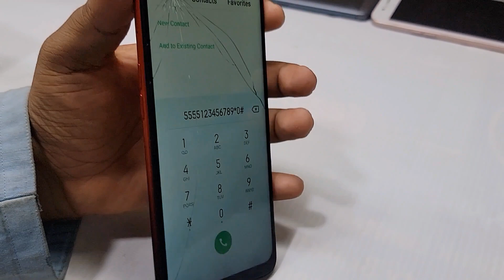How i change oppo A31 Cracked glass Oppo A31 touch glass replacement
Oppo A31 Touch Glass Replacement | Rebuild
Destroyed Phone

Destroyed Phone | Oppo Restoration

Oppo A31 Broken Glass Replacement |
Without Mobile Open

Parcel Arrived From Sakrand Motorola Edge Plus Screen Replacement | How To Change Moto Edge Plus Lcd
address
karachi Saddar Amma Tower
Shop LF 22 Mezanine floor
SM Mobile Rapairing Centre
Muhammad Zahid

Hi Friends, how are you i hope you all will be well and in this video I am going to show you Oppo A31 Touch Glass Replacement
or disassembld